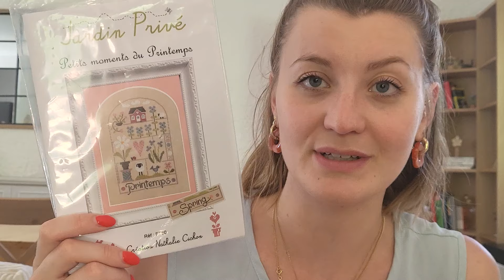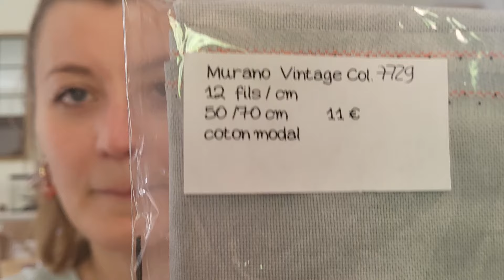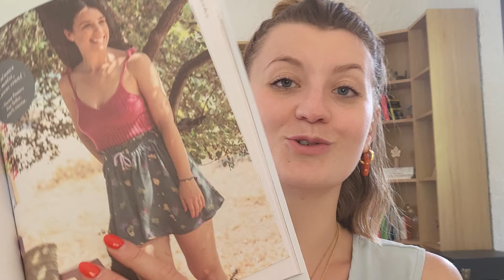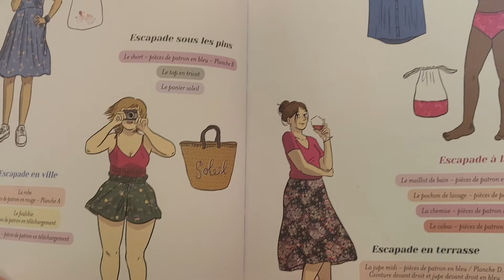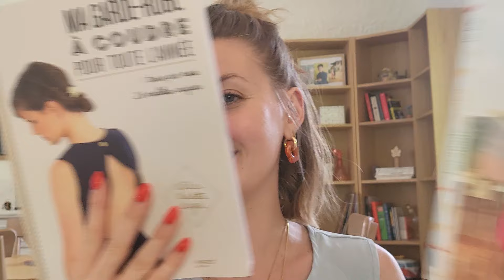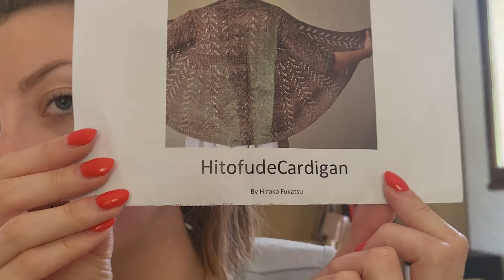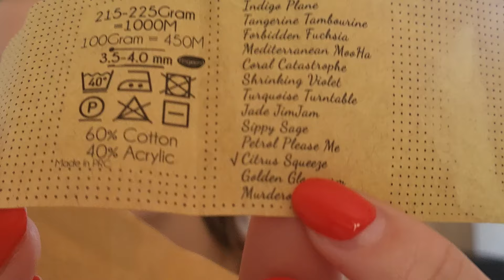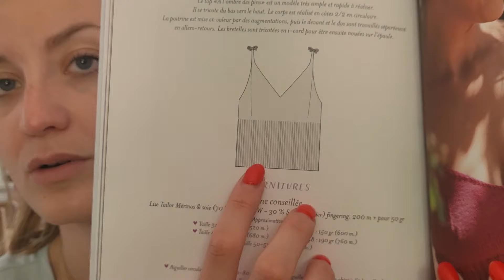Podcast MAI 2024 - C'est mon anniversaire 💕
Merci à tous d'avoir visionné cette vidéo !

Si vous avez d'autres questions, n'hésitez pas à me demander dans les commentaires 🥰